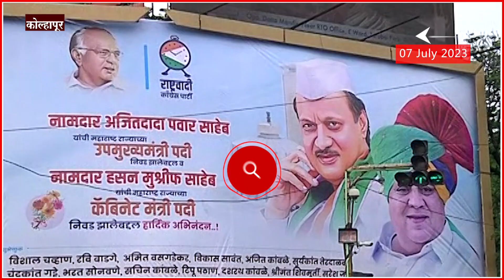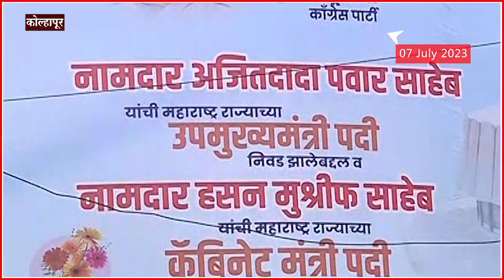Samarjeet Ghatage Kolhapur : हसन मुश्रीफांची कोल्हापुरात एन्ट्री, बॅनर मात्र समरजीत घाटगे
Video Credit : Kolhapur | Sudhir Kakde/Producer | Saurabh Bhole/ Editor

कॅबिनेट मंत्रीपदाची शपथ घेऊन हसन मुश्रीफ कोल्हापूरमध्ये येत असले तरी कोल्हापूरच्या ताराराणी चौकामध्ये समरजितसिंह घाटगे आणि हसन मुश्रीफ यांचे पोस्टरवर पाहायला मिळत आहे. ज्या ठिकाणी हसन मुश्रीफ यांच्या अभिनंदनाचे होर्डिंग्ज लागले अगदी तिथेच 'राजे साहेब आमचे आमदार' अशा पद्धतीचे होर्डिंग पाहायला मिळत आहे... भाजपच्या या होर्डिंगवर निष्ठा हा शब्द ठळक अक्षराने दाखवण्यात आला आहे...याचा आढावा घेतला आहे आमचे यांनी.